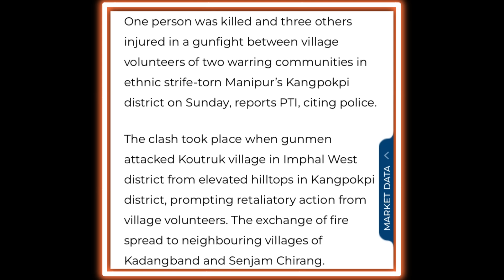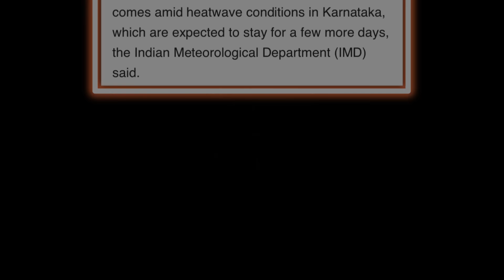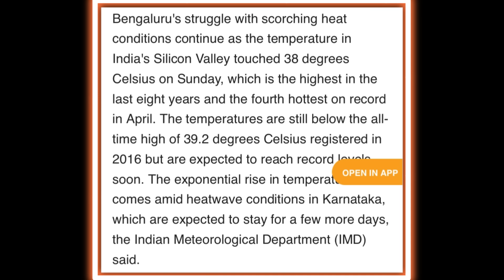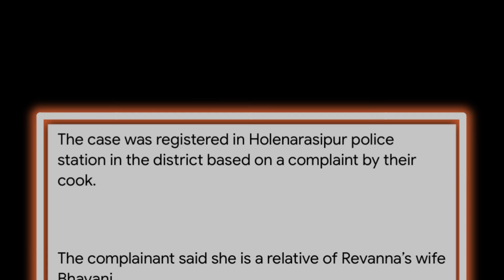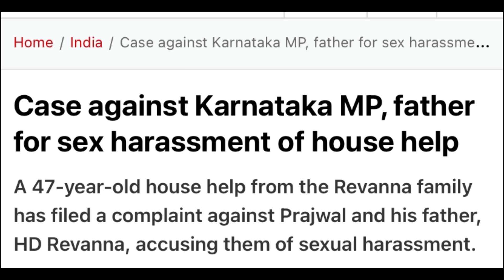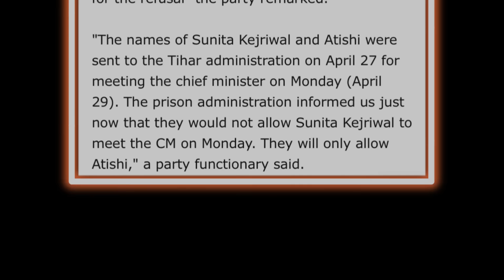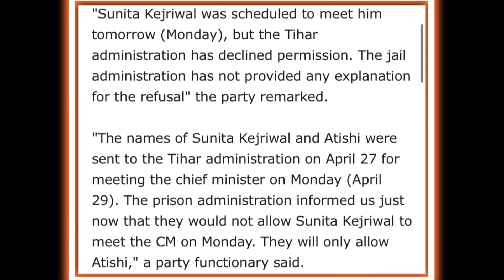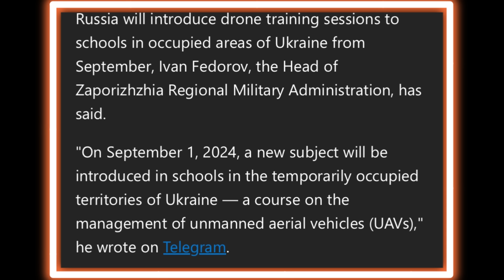EP 1019 Morning Exclusive News Update Aloto Naga TV